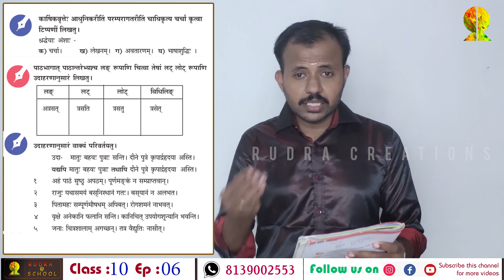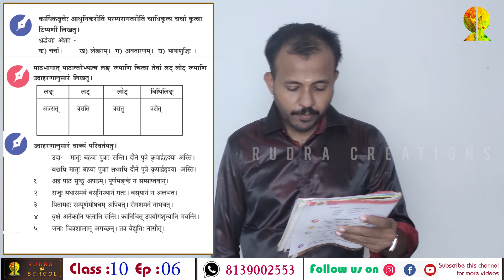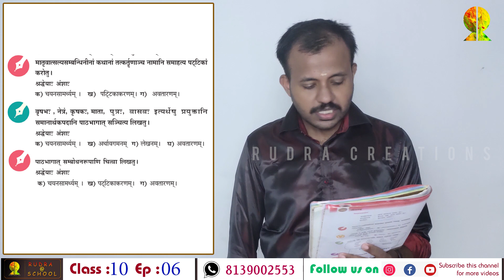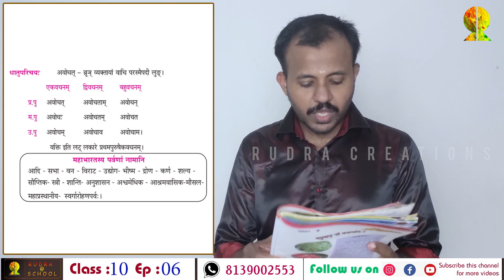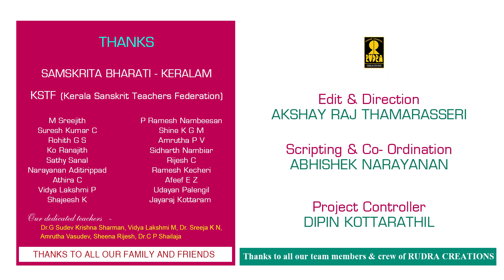10th SANSKRIT | Chapter - 02 | Ep - 06 | दीनवत्सला जननी - पठनप्रवर्तनानि (രണ്ടാം ഭാഗം)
പത്താം ക്ലാസ്സിലെ രണ്ടാം പാഠമായ "दीनवत्सला जननी" എന്ന പാഠഭാഗത്തിലെ പഠനപ്രവര്‍ത്തനങ്ങളുടെ തുടര്‍ച്ച.